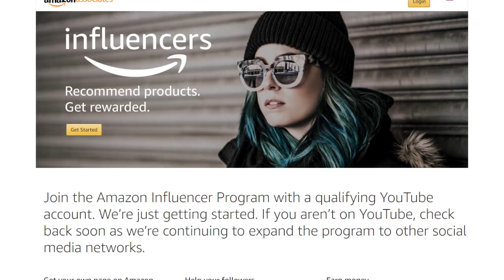HOW TO MAKE MONEY ON YOUTUBE 2019 (Tech Tuesday - Growing Cash Flow)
In episode two of our “Tech Tuesday” series we take a look at a technology that has played a massive role in our success over the past year especially - YouTube - we’re discussing how to make money on YouTube in 2019. Follow along with Matthew Pillmore, president of VIP Financial Education, as he outlines just how powerful YouTube can be in growing your cash flow, along with some very specific areas you can monetize your content.

Become a YouTube entrepreneur - learn how you can make money online 2019 - work from home... all sounds pretty good, and is much more within reach than you may think. Just check out the video :)

Amazon Influencer:

Also check these Merch providers out:
Gooten, Print Aura, Zazzle, and Cafe Press.

CONTEST RULES:

In order to be eligible for the ongoing contests you must:
B) Comment on this video
(We’d love to hear what you’ve learned from our channel and how it is impacting you!)

Each time you comment on a new video your name will be entered into the contest drawing, so the more you comment on the videos, the better your chances of winning!  You can also gain additional entries by sharing our video on your social media accounts or by commenting on our Instagram or Facebook accounts.

CONTEST PRIZES:

1:  $25 Amazon Gift Cards
a) 1 winner selected each week for next 24 weeks.

2: 2 Hour Skype Coaching Session
a) 1 winner selected each month for next 5 months.
b) To be considered:
- Must have a MINIMUM of $500 average cash flow each month.  No exceptions.

3: GRAND PRIZE - 2 Night Trip For Two to Denver and an Afternoon With Mr. Pillmore
a) 1 winner selected first week of October.
- Win a 2 hour Skype session with Mr. Pillmore.

Current coaching members are also eligible for the contest!

Our coaching costs can change with demand. To see our current pricing please watch this video:

Complimentary services and products mentioned in our videos are available for a limited time only and are not guaranteed at the viewing of this video. Our education is not a substitute for legal, tax, or financial advice and results vary. VIP Financial Education encourages viewers to do their homework before taking any financial action.
 entreprenuer